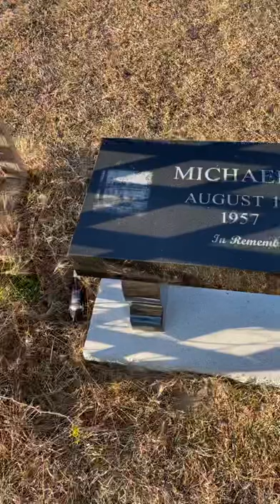One for my homie